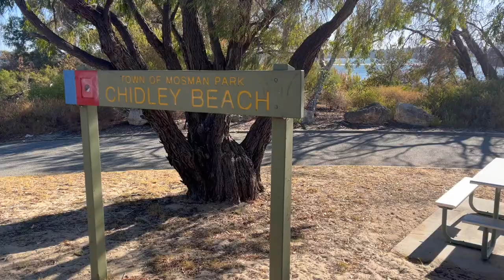Chidley Beach Public Barbecue, Mosman Park WA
Short video showing the public barbecue facilities in Chidley Beach in Mosman Park, WA.